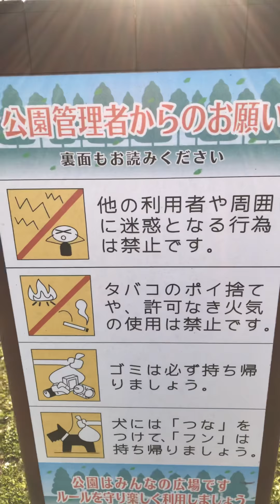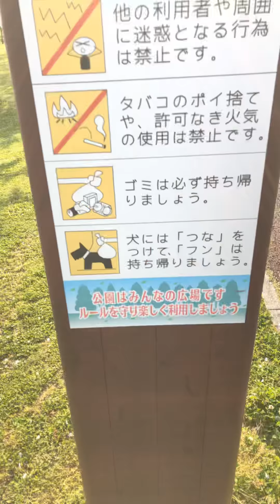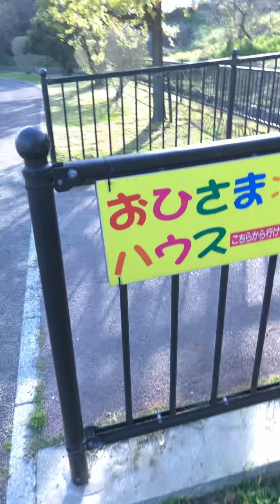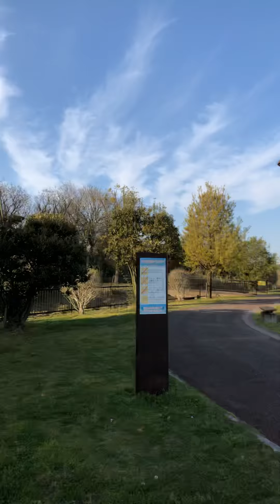Cherry blossoms in Japan